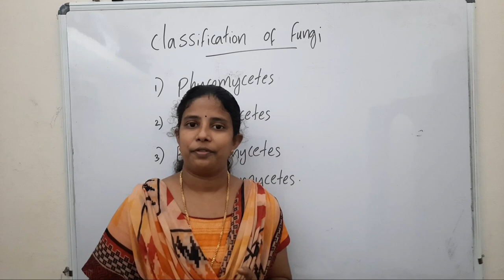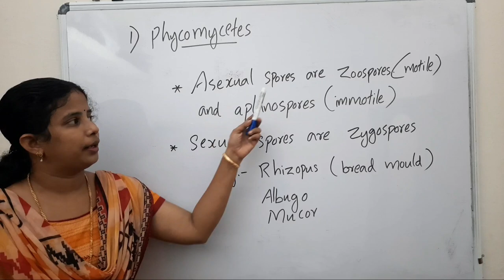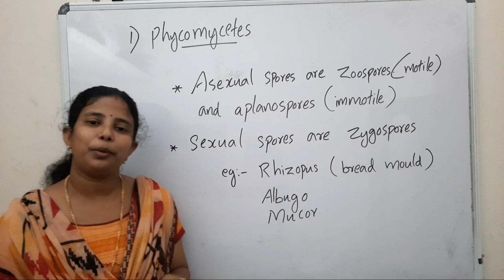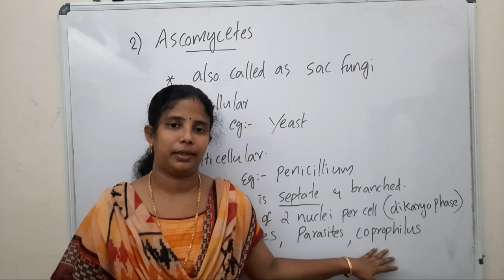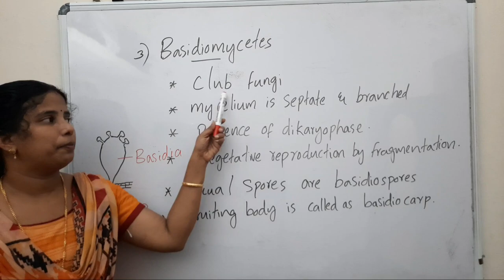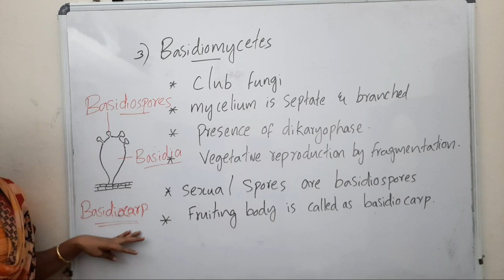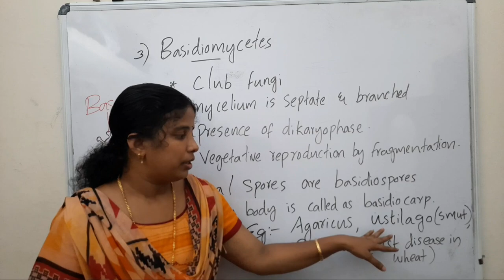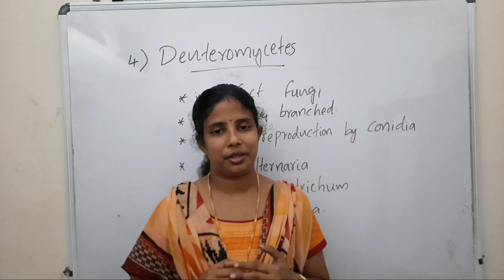Plus one Botany chapter 1 BIOLOGICAL CLASSIFICATION part: 7 |SWAGIDAS BIOCLASS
Queries solved:

a biological classification of various kinds of organisms is
biological classification how are organisms grouped sorted and classified

Swagidas nv
swagidas bioclass